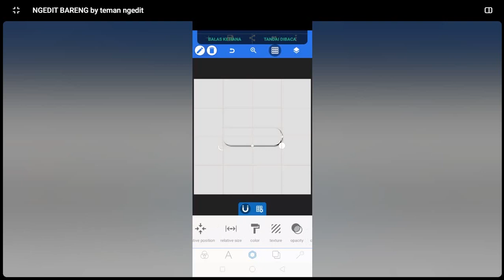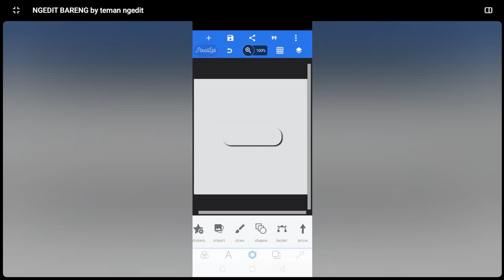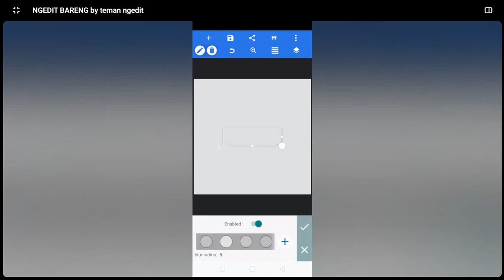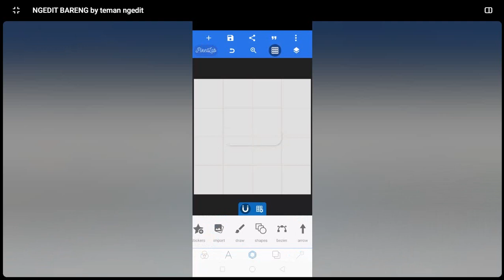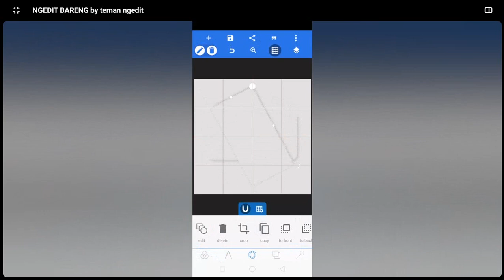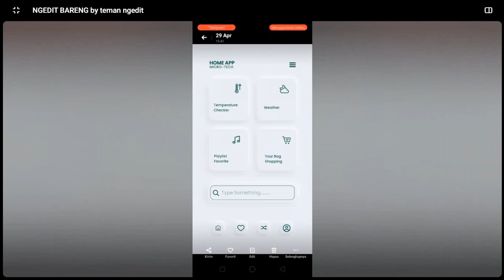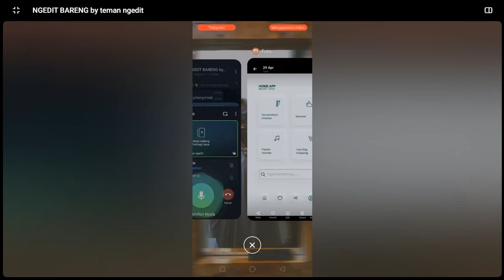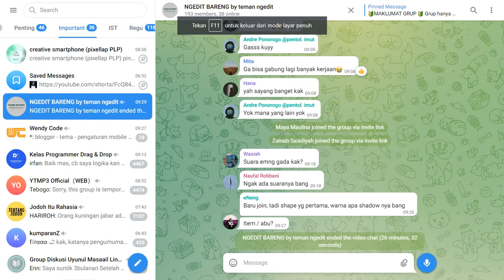20220501 - Neumorphism Creation - By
𝙎𝙚𝙡𝙖𝙢𝙖𝙩 𝙈𝙚𝙣𝙤𝙣𝙩𝙤𝙣 𝙆𝙖𝙣𝙖'